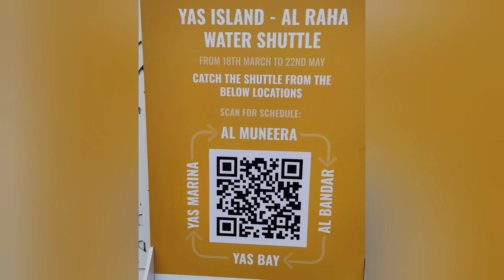James Bond Boat || Yellow Speed Boat || YAS Island Water Shuttle || DDV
Yas Bay Water Shuttle || The Yellow Speed Boat || PIER 71 ||Al Raha Beach - Yas Marina - Al Bandar - Al Muneera || Deepus Deram Vlog ||

The water shuttle is the first of its type on Yas Island to recognize the importance of water transportation and anticipate increased demand. Its ultimate goal is of improving accessibility from surrounding settlements. The two-month experiment began on March 18. It is part of Yas Bay Island’s effort to improve island connection in order to provide residents and visitors with a seamless experience.

The Yellow Boats, one of the UAE’s most reputable overwater tour providers, operates the Dh5s ride. Yas Bay has transfer spots on Al Raha Beach to and from Yas Marina, Al Bandar, and Al Muneera. The tickets are Dhs5 (under 12s ride free), and the nautical pace has a limit of 10 knots. Each boat will have a maximum capacity of 20 people. Between 2 and 10 p.m., one of the two specialized shuttles will run, giving direct Yas to mainland (and vice versa) services. Whereas the other will dock at all stations between 5 and 11 p.m. The circuits take roughly 40 minutes to complete, so there will never be a long wait.

Thanks Friends
Deepus Anichal & Deepus Dream Vlog